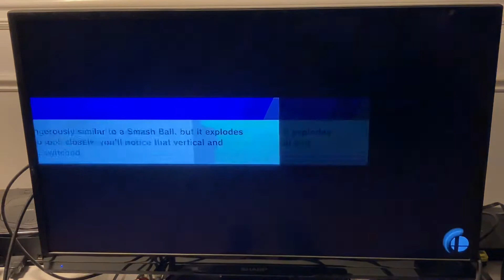SSBU HRC - Bayonetta - 500.426km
Back with another HRC video. 500km is actually a very tough goal for Bayonetta but fortunately this strategy is quite simple. (to do the BTD-Fair hit 1 without floating, you have to fastfall before doing Fair and the rest is pretty simple.)

I did have a fail at 179.4% but fortunately it was at least above 500km either way :)